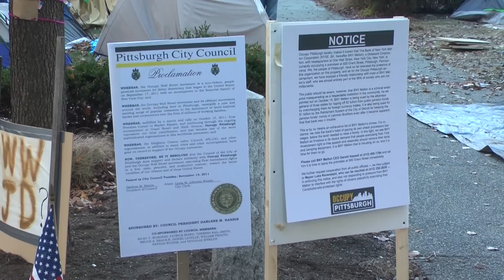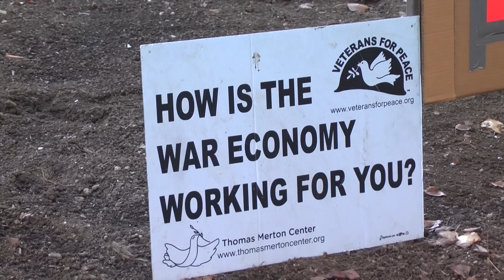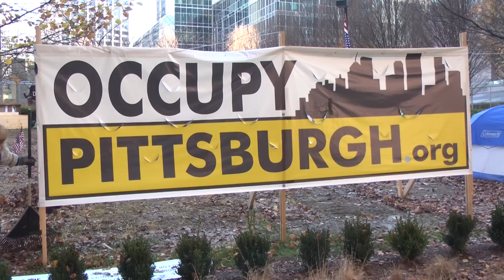OCCUPY PITTSBURGH: 2.0 WINTERIZE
On Sunday, December 11, 2011, Occupy Pittsburgh implemented 'plan 2.0' to winterize the camp on Mellon Green, downtown Pittsburgh and, at the same time, defy an eviction notice from BNY Mellon, the owner of the property.  Approx. fifty people still live in the camp. Occupy activists share some views on what the movement has done and what it could do.